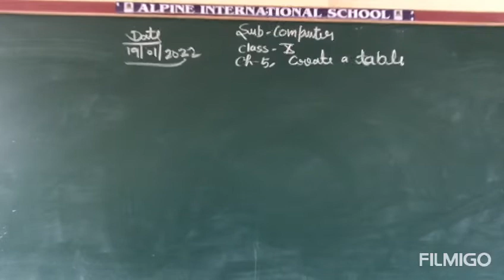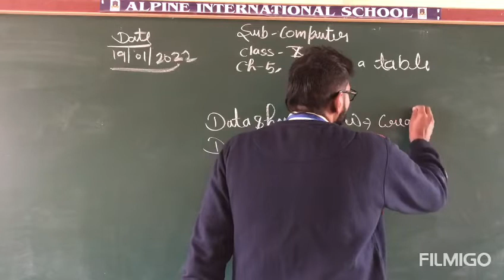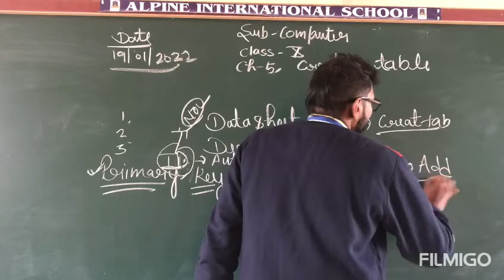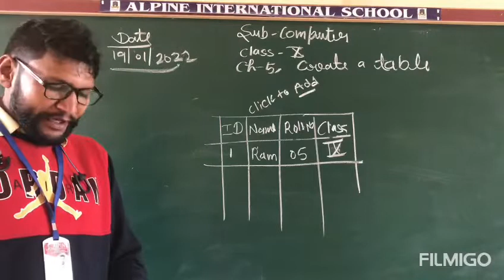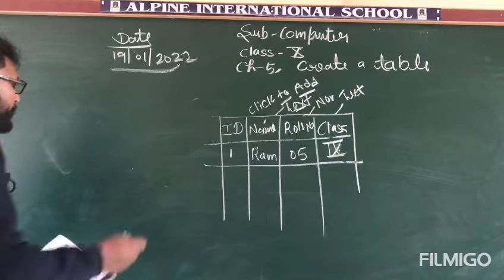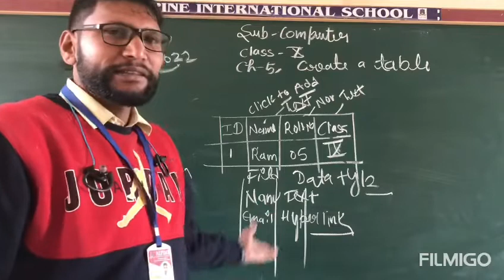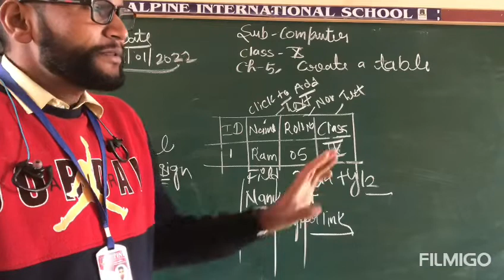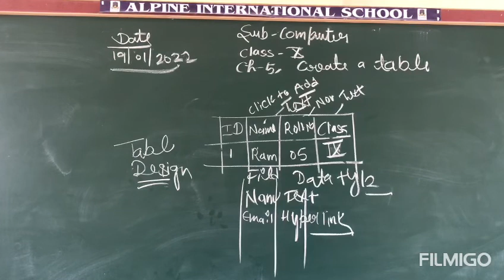19 January, ch-5, create a table-10th